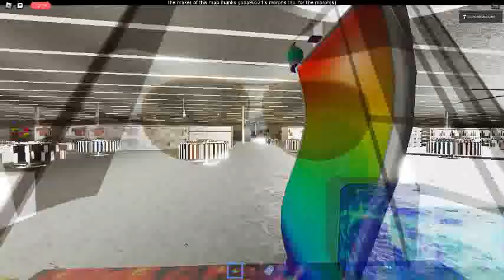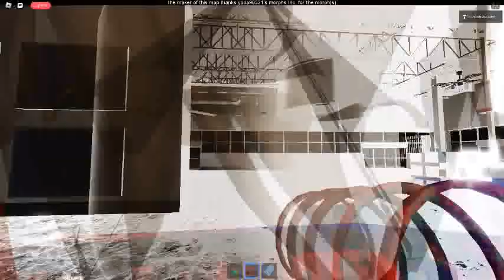Ceiling Fan 12422 In Toucan Fan's Haunted Fan Land